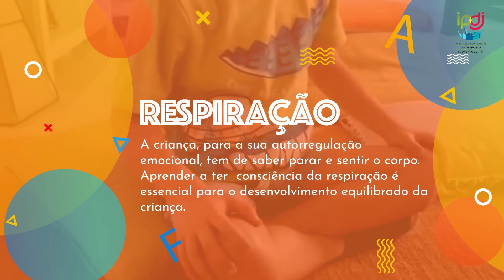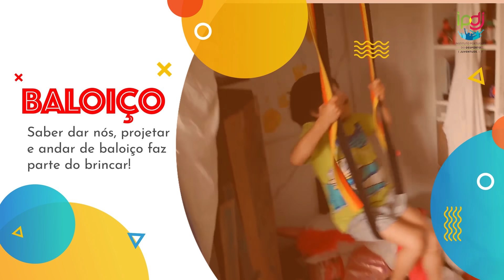Ser Ativo em Casa | Brincar Em Família 1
Ser ativo não tem idade. Os tutoriais SERATIVOEMCASA que lhe disponibilizámos pretendem dar-lhe dicas de atividade física, em função do seu núcleo familiar e idade. Siga as nossas sugestões, seja ativo/a em casa.

Ser Ativo Em Casa é uma iniciativa do IPDJ - Instituto Português do Desporto e Juventude, I.P.